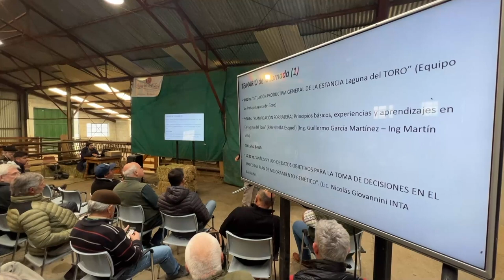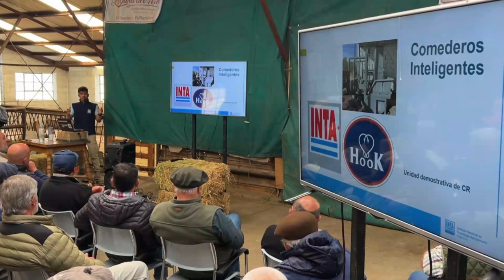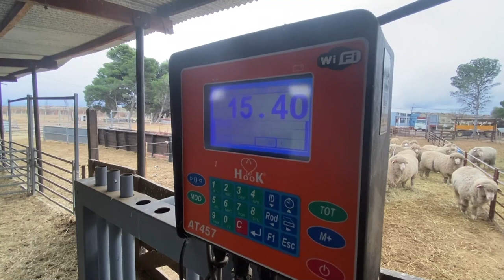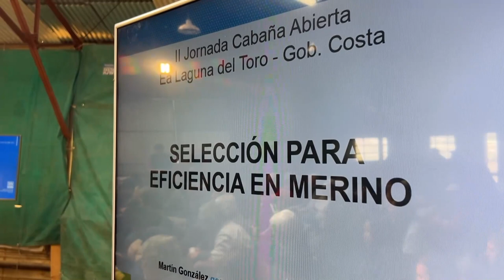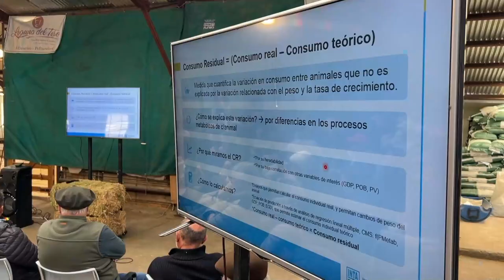PATAGONIA SUR 6-12-23